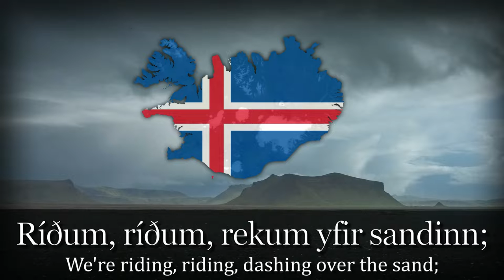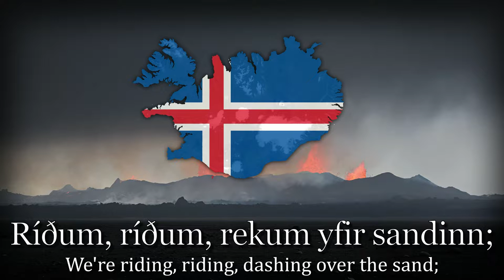Á sprengisandi - Icelandic Folk Song